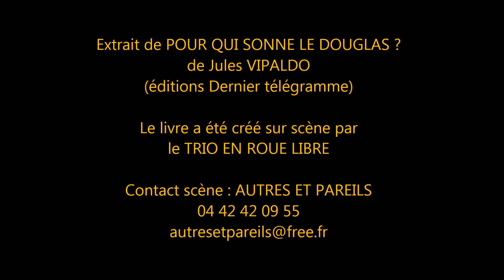Ce cher Doug - POUR QUI SONNE LE DOUGLAS ? de Jules VIPALDO - éditions Dernier télégramme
Autre introduction à POUR QUI SONNE LE DOUGLAS ? de Jules VIPALDO par le trio EN ROUE LIBRE (Laure Ballester, Christophe Roque et Jules Vipaldo)

"POUR QUI SONNE LE DOUGLAS ?", qui vient de paraître aux éditions Dernier télégramme, peut, d'ores et déjà, être commandé auprès de la librairie l'Alinéa

En préambule de cette création, était projetée une série d'images inédites de la photographe Brigitte Palaggi.

Jules, personnage de friction, tout en dérapages & décalages, défenseur de la veuve joyeuse, des arbres orphelins et des sols et forêts menacés, effectue une résidence de création clandestine au CIAP de Vassivière, qu’il entreprend aussitôt de rebaptiser centre international d’arbre et du paysage. Poète et agent double, il n’a de cesse de brocarder les agissements et méfaits des exploitants forestiers et acteurs de la filière "bois" qui dénaturent et défigurent le pays, dans un livre et une performance intitulés POUR QUI SONNE LE DOUGLAS ? et sous-titrés FAIRE BANQUE, qui vient de paraître aux éditions Dernier télégramme.

POUR QUI SONNE LE DOUGLAS ?
lecture-spectacle du trio EN ROUE LIBRE avec
Laure Ballester, Christophe Roque, Jules Vipaldo, et le concours de la photographe Brigitte Palaggi

Contact scène : AUTRES ET PAREILS
T. 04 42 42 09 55

Captation : Mike Wright (MJC de Martigues)

Plantations intensives, coupes rases, acidification des sols, ruissellement, détérioration des paysages, menaces sur la biodiversité, tensions sur la matière première, errances politiques, destructions et pollutions diverses, et exportations excessives vers l’étranger, en particulier, vers l’Asie : Tous les aspects de cette problématique sont, ainsi et tour à tour, abordés dans ce livre, à travers le personnage de ‘Jules’, un peu gauche et un rien « fleur bleue », sorte de double de l’auteur, tantôt confronté au discours des professionnels de la filière, tantôt distillant, pour son propre compte, un manifeste amusé pour la défense des arbres, et, en particulier, des bois de feuillus ou des forêts diversifiées !